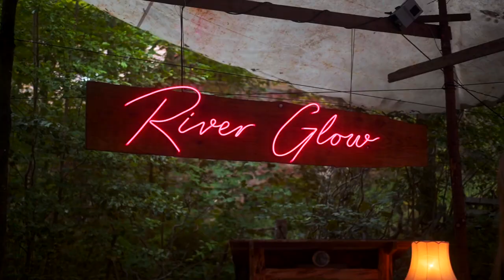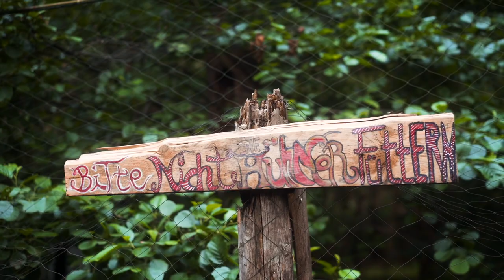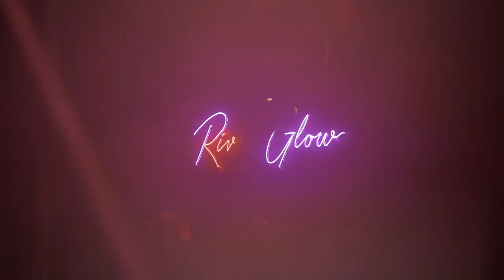River Glow 2023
Tief im Harz, unter hohen Bäumen, auf einem alten  Fabrikgelände haben wir das River Glow Festival gefeiert. Ein  Festival für Erwachsene mit einer Symbiose aus professioneller  Lichtinstallation, Natur und feinstem House.